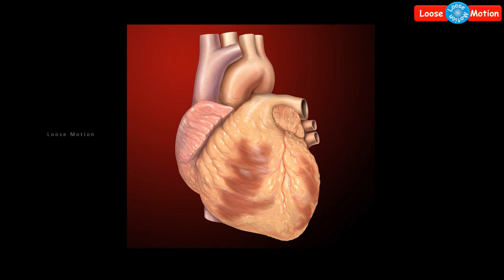External Heart Baby | வெளிப்புற இதய குழந்தை | Virsaviya Borun | Pantalogy of Cantrell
A girl with external heart in her body.